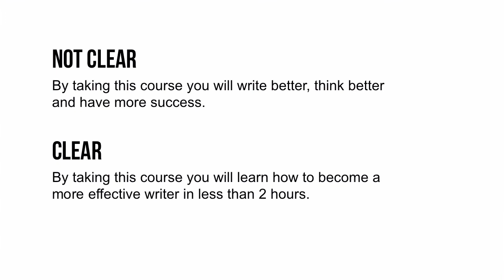How to Write Persuasive Copy: Lesson 06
Our copywriting course introduces students to the art of creating marketing communications messages to influence consumers of all walk of life. Over the duration of this course, you will learn the strategies for writing effective marketing copies that convince your reader to buy your product or service. Moreover, if you want to become a professional copywriter, this course will also give you the information you need to start pursuing a career as a copywriter.

To learn more about Start Learning Principles of Copywriting Insights course, please